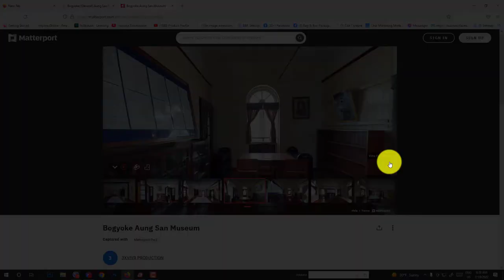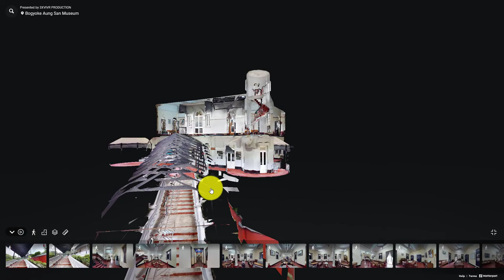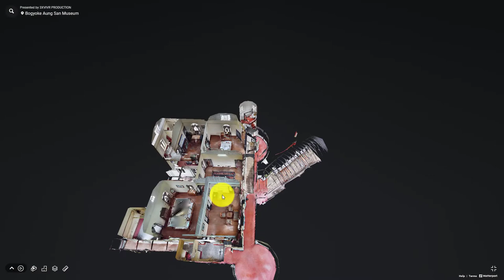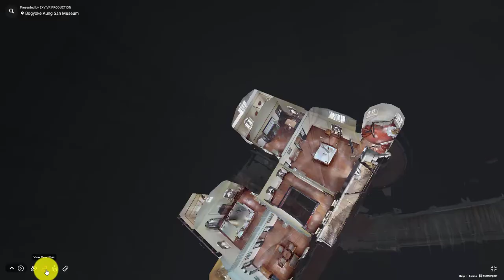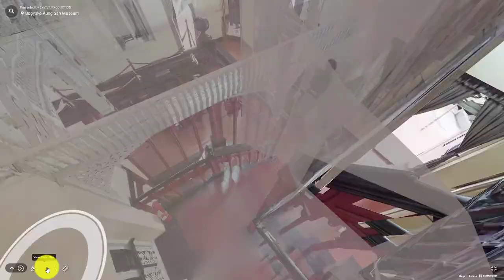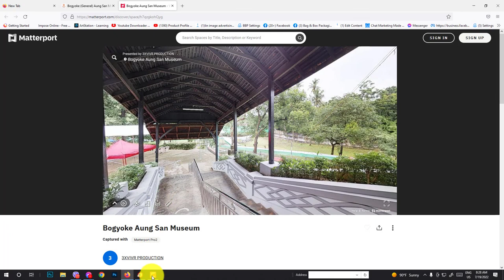Online 3D Bogyoke Aung San Museum - ဗိုလ်ချုပ်အောင်ဆန်းပြတိုက်ကို အွန်လိုင်းနဲ့ ကိုယ်တိုင်ကြည့်မယ်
The Bogyoke Aung San Museuာ
ဗိုလ်ချုပ် အောင်ဆန်း ပြတိုက်)

located in Bahan, Yangon, is a museum dedicated to General Aung San, the founder of modern Myanmar (Burma).

Established in 1962, the two-story museum was Aung San's last residence before his assassination in July 1947. It is a colonial-era villa, built in 1921, where his daughter Aung San Suu Kyi grew up as a child.

Online ကနေ 3D View ကြည့်ရန် Website လင့်